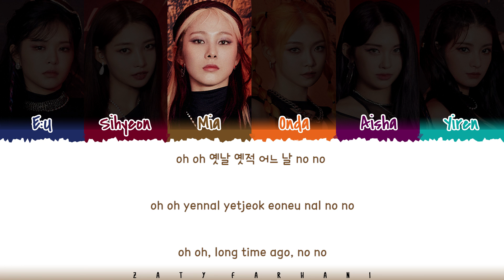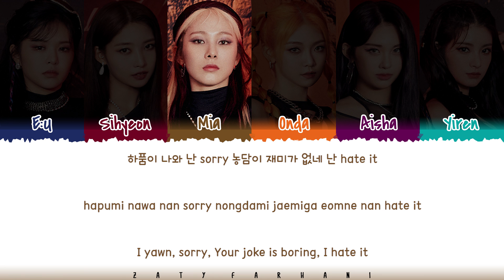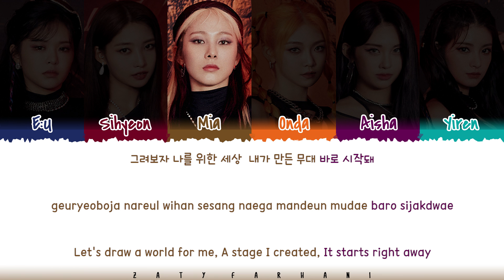EVERGLOW (에버글로우) - 'COMPANY' Lyrics [Color Coded_Han_Rom_Eng]